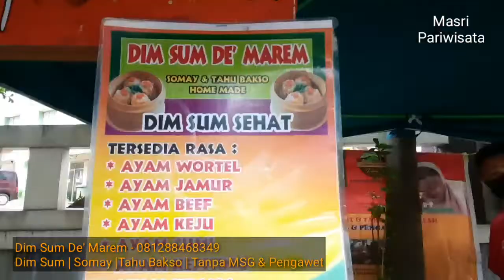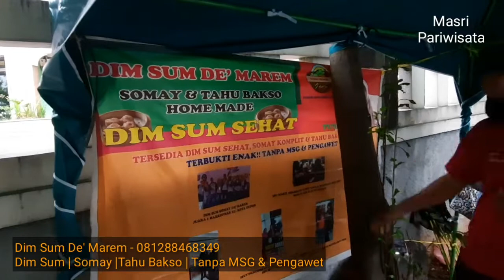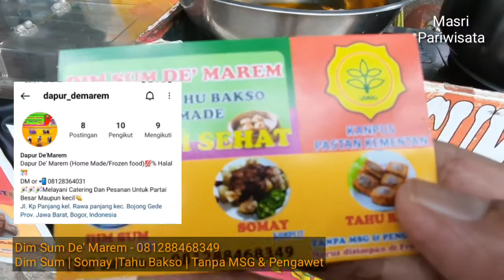Berbuka Puasa dengan DimSum Sehat Tanpa Pengawet dan MSG | Enak Rasanya Patut Dicoba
Selamat Mencoba.

masri_pariwisata / tumpeng_wisata